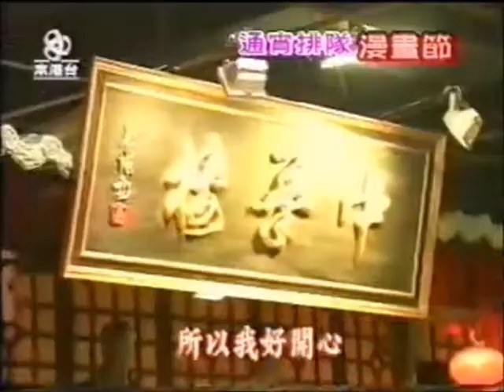連環圖-通宵排隊漫畫節 (今日睇真D 1999)